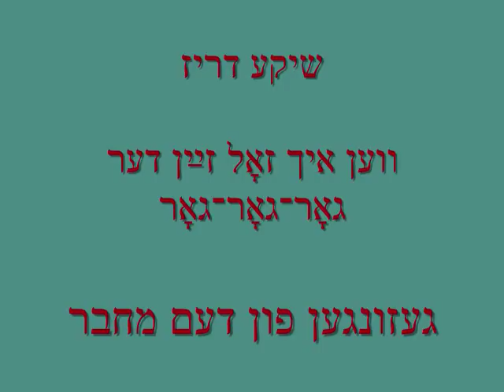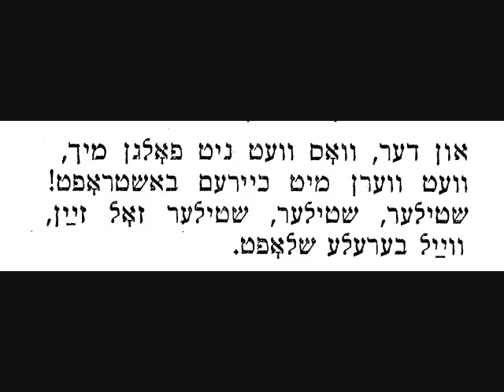Yiddish Poem/Song by Shike Driz ווען איך זאל זיין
דאׇס ליד האׇט שיקע דריז פאַרשריבן אויף אַ סואוועניר פּלאַטע 78 RPMפאַר בערעלע'ס טאַטע־מאַמע אין יאׇר 1958 אׇדער אַביסל שפּעטער
A Yiddish song (later reworked and published as a poem) by Shike Driz who recorded it in 1958 on a souvenir plastic 78 RPM record as a special present for the parents of a recently born child